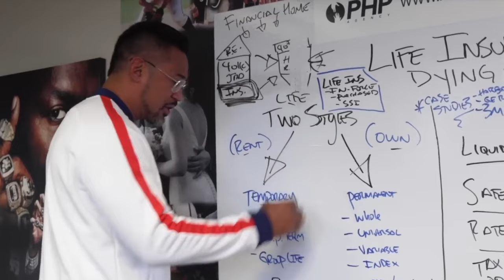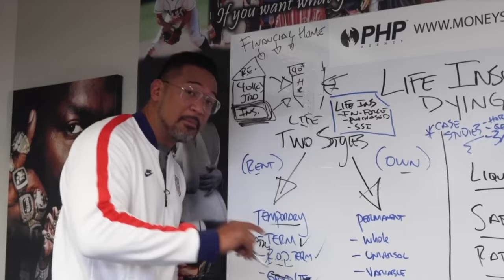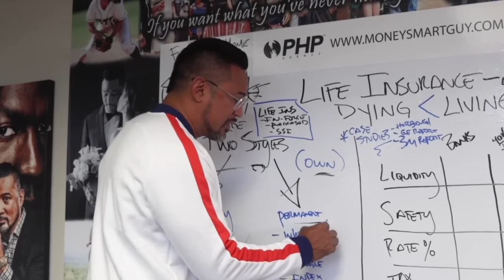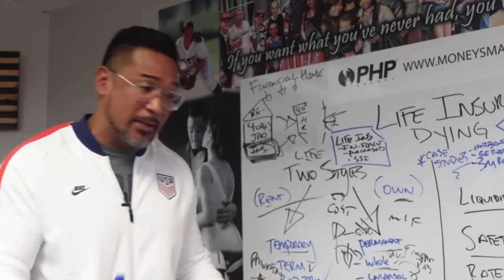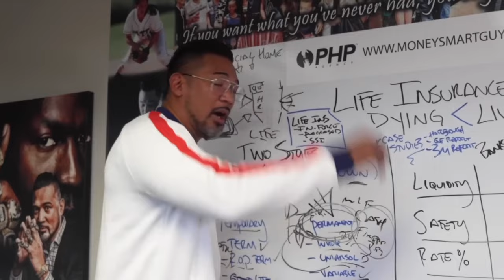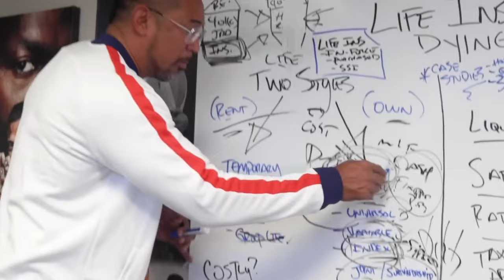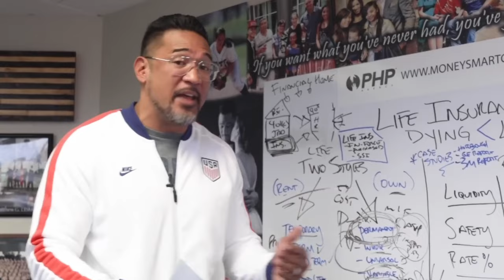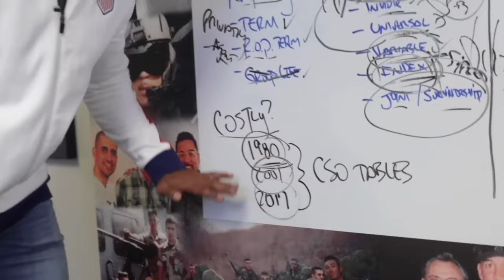Unlocking How Millionaires Get RICH Using Life Insurance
In this video, Matt Sapaula talks about the rich use life insurance and what you should know about life insurance. He also talks about life insurance strategies that rich people use and why they use them.